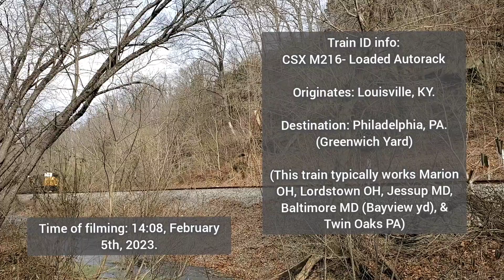CSX auto train with SP, & Conrail racks (Pope express?)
On February 5th 2023 at approximately 2:08pm, CSX M216 rolled through Point of Rocks MD.

Locomotives:
CSX 566, a GE AC44CW
CSX 451, a GE AC44CW (yn2 paint)